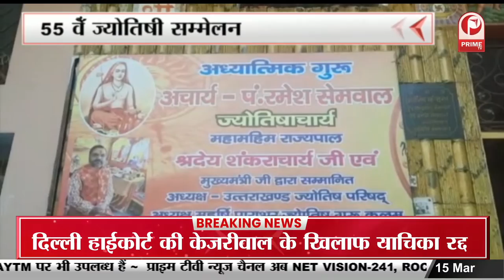चारधाम यात्रा के लिए ऋषिकेश पुलिस मुस्तैद, तैयार किया ट्रैफिक प्लान || Prime Tv